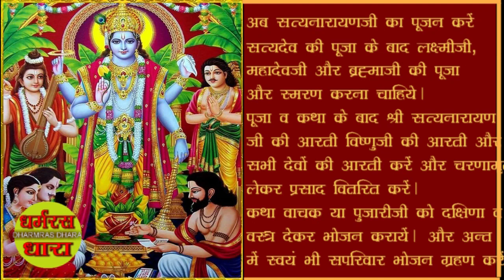SHREE SATYANARAYAN KATHA | श्री सत्यनारायण व्रत कथा | सत्यनारायण पूजा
कलियुग में श्री सत्यनारायण व्रत व पूजा भगवत भक्ति का सबसे छोटा और सरल उपाय है जो पृथ्वी लोक को प्राणियों में प्रभु नाम स्मरण के साथ सुख, समृद्धि, वैभव और मोक्ष प्रदान करता है | प्रत्येक पूर्णिमा, संक्रांति, त्यौहारों या जब भी भक्त की इच्छा हो भगवान श्री सत्यनारायण का उत्तम व्रत कर सकता है |